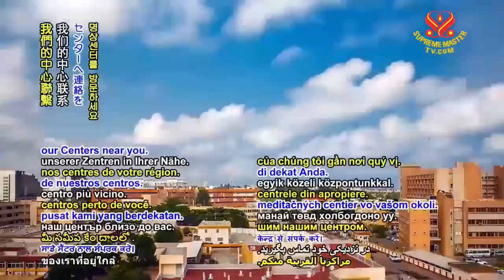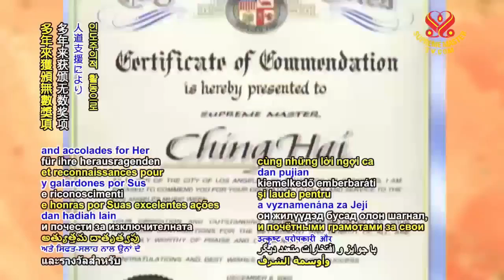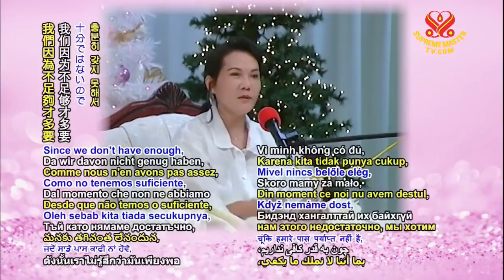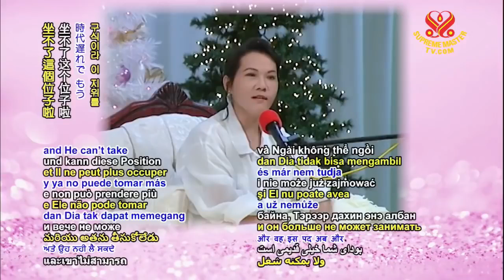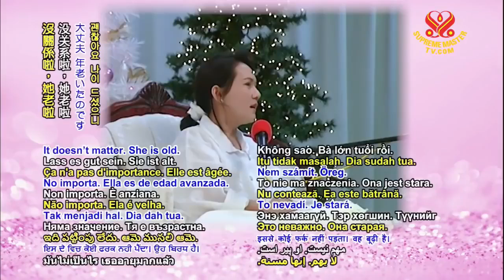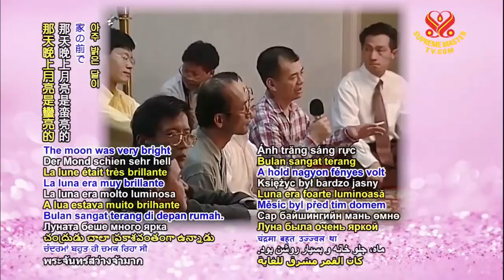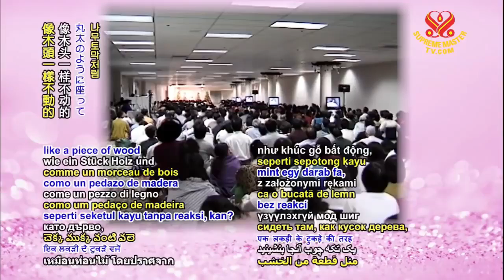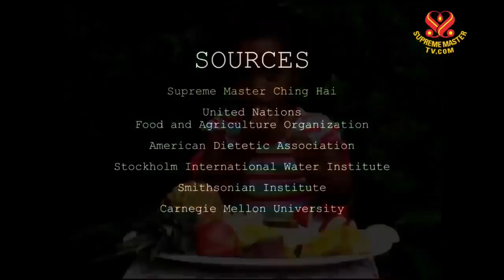P. 3 / 3 ) Sacred Commuion - Supreme Master Ching Hai.